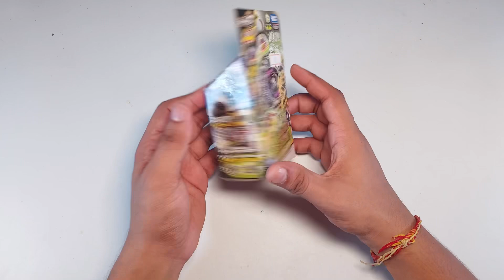Shinobi Orojya 165WSF - Rare Beyblade ? Unboxing & Test Battles in hindi